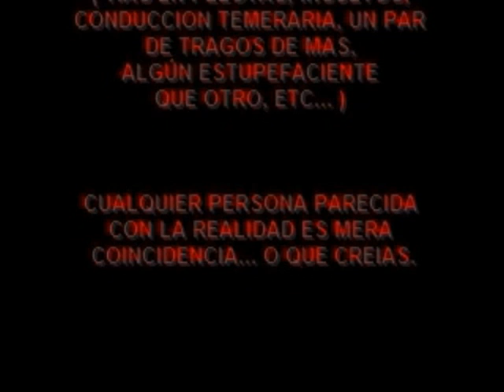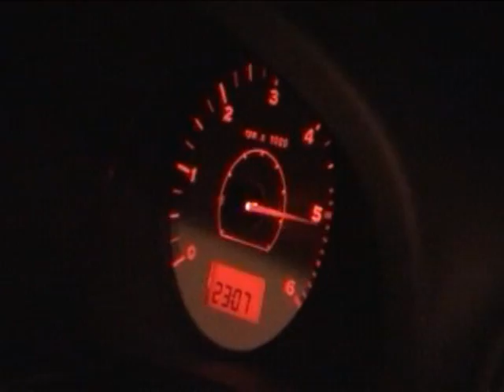Valencia Tuning Show.MPG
Es la introduccion de un Video Creado en 2004 por un grupo de amigos que se fueron desde Barcelona a pasar el finde a valencia, a una concentracion tuning, aquí se resume algo de lo que nos encontramos, la calidad se vé un poco afectada por todas las conversiones de formatos... sorry